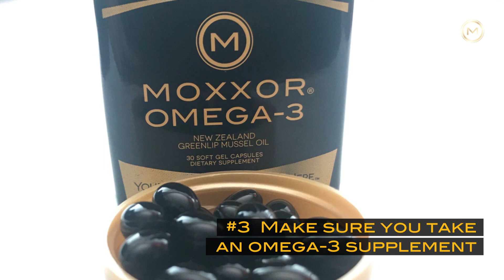Boost your immune system during the Coronavirus - COVID-19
MOXXOR® OMEGA-3 is a tiny soft gel capsule that contains the most potent high quality omega-3 which is extracted from 100% natural ingredients. Omega-3 fatty acids are a collection of polyunsaturated fatty acids that are found naturally in seafood and plants.